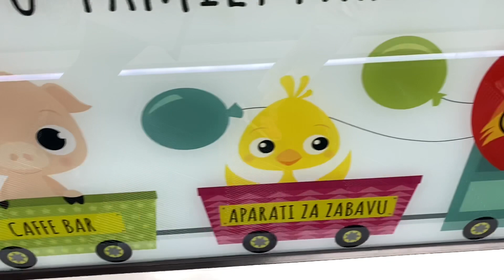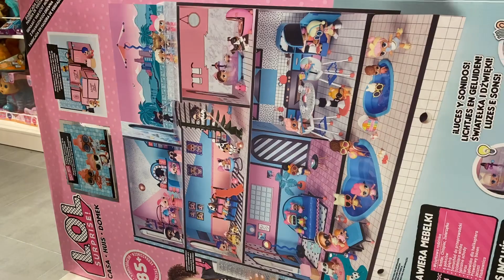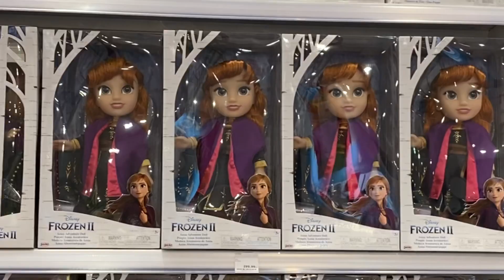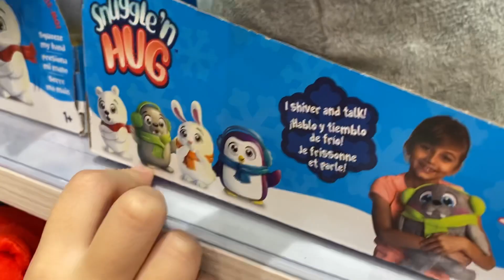Naš dan u Westgate Shopping Centru. Što smo pronašli?.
Danas Zoja i Asja otišli u Westgate Shopping CITY. Tamo je bilo vrlo zabavno. Djevojčice pronašli puno igračaka, automate sa igračkama, puno ukrasa za Božić. Dan je bio super :)